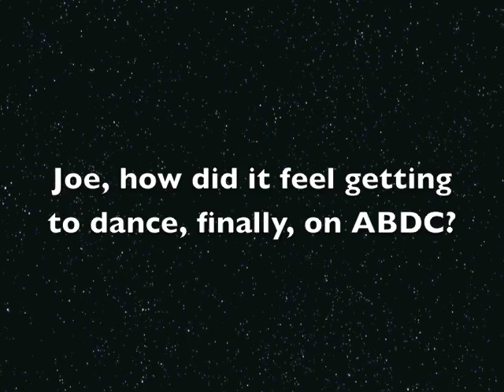Yong Chavez interviews Jabbawockeez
Here's the part of my Myx/AdoboNation/Balitang America 05/03/10 interview with the Jabbawockeez where they answered fan questions. Some of this was in my report for Balitang America. Enjoy!